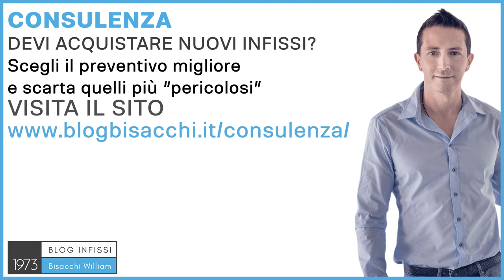Come scegliere infissi in pvc ?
occupiamo di infissi, per abitazioni private, con il Sistema Bisacchi. Scegliere degli infissi in
PVC, non è facile perché ci sono tantissimi elementi che concorrono nella scelta, a tal
proposito, oltre avere scritto innumerevoli articoli, un libro, una guida, e girato tantissimi
video, il mio consiglio, è di partire dalla scelta dell'azienda che dovrà montarlo, prima ancora
della marca, perché magari puoi trovare, una marca di infissi in PVC che ti piace, ma lì in
zona non c'è un'azienda seria che la rappresenta, quindi è quasi più importante la posa in
opera di una finestra, che la finestra stessa; poi subentra la scelta del vetro, che è
fondamentale, ogni rivenditore di finestra, anche della stessa marca, ti potrà consigliare di
abbinare un tipo di vetro, piuttosto che un altro, anche un tipo di ferramenta, perché alcuni
tipi di fisso PVC, si possono acquistare con un tipo di ferramenta piuttosto che un altro,
quindi nella scelta di un infisso in PVC, oltre anche la dimensione, che è importantissima, il
colore che è importantissimo perché tende a surriscaldarsi imbarcarsi, è fondamentale, la
figura del consulente, che è difficile da trovare, soprattutto se è quello che te le sta
vendendo, perché c'è un vero e proprio conflitto di interessi; proprio per questo motivo, ho
creato un servizio di consulenza, dove posso andare aiutare tutte le persone, tutti gli italiani,
che normalmente non riuscirei neanche a seguire con la mia azienda, perché anche se
siamo abbastanza grandi, non possiamo servire, e non vogliamo servire tutta l'Italia,
altrimenti diventeremo un'industria, e prenderemo la nostra qualità, ecco abbiamo ideato un
servizio di consulenza, con Sistema Bisacchi, dove, ti posso dare un consiglio, sopra le parti,
senza interesse su quale tipo di infissi in PVC scegliere, e consigliarti se l'azienda che hai
selezionato può essere affidabile oppure no, e magari darti un consiglio, su alcune
domande, su temi da approfondire con quell'azienda. Se vuoi saperne di più vai su
e richiedi la tua consulenza personalizzata, ciao e al prossimo video.